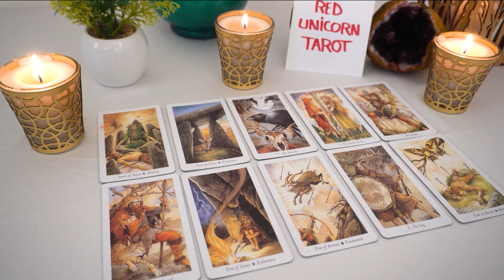GEMINI..❤️🔥 They are going to take this chance and contact you 💝